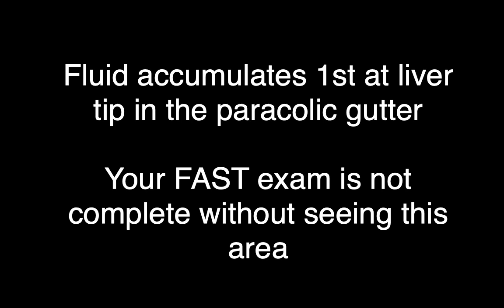Fluid in the Paracolic Gutter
Blood in the peritoneal cavity from trauma is often first seen in the right paracolic gutter at the inferior tip of the liver. Your FAST exam is incomplete if you do not visualize this area.